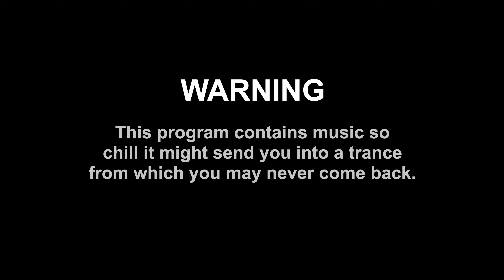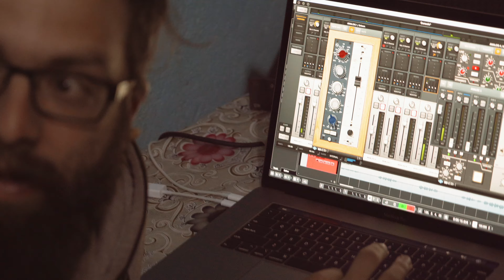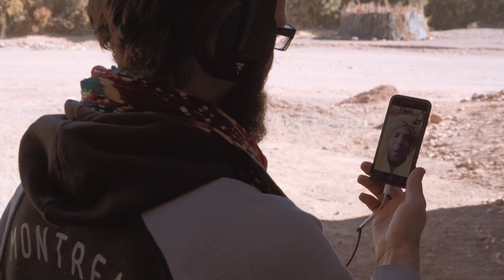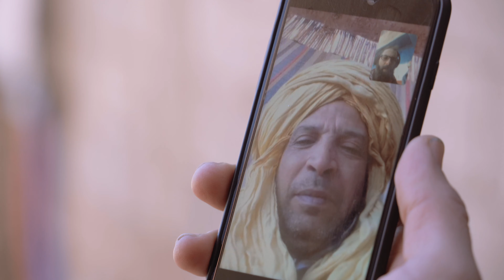Simon & Greg Record The World S02 EP4: Tarwa N-Tiniri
Riding the deadliest road in the world is worth it when at the other end you find one of the fastest growing bands in the desert blues scene. Watch Tarwa N-Tiniri nail an entire record, in just 2 days, on the outskirts of Ouarzazate.